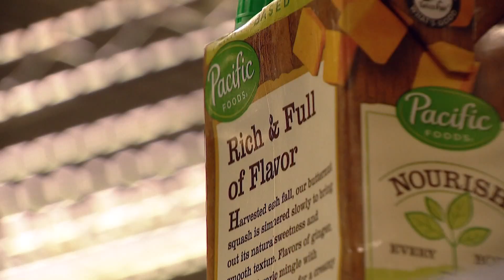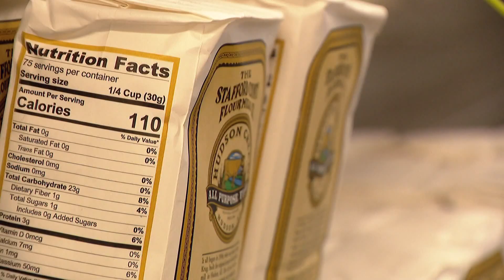Englewood food pantry must limit visits due to overwhelming demand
The increase in grocery prices has also impacted how much the food pantry can buy.